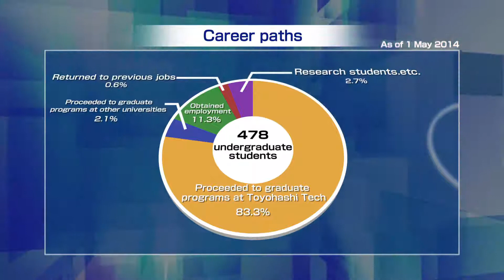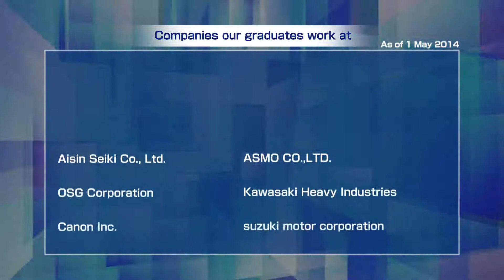Career after graduation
Career Paths
TUT graduate now working at company
TUT graduate now a full-time researcher